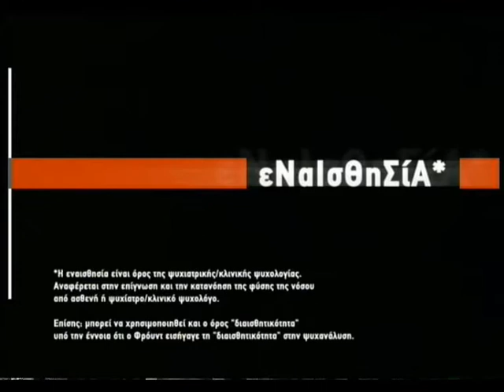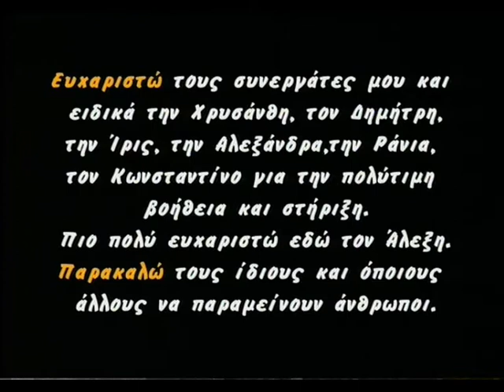Εναισθησία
Το συγκεκριμένο video συμμετέχει στο διαγωνισμό Public Digital Film Festival στη κατηγορία "Κάντο όπως θες"